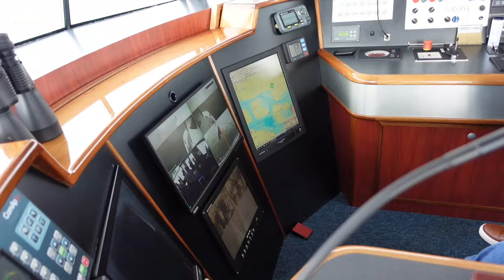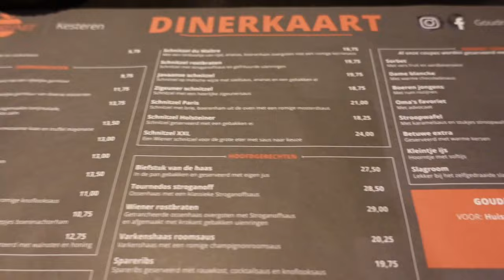Antonio & Frans ( vlog 5 ) waarom nou?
Antonio Holsken

Frans Burhenne